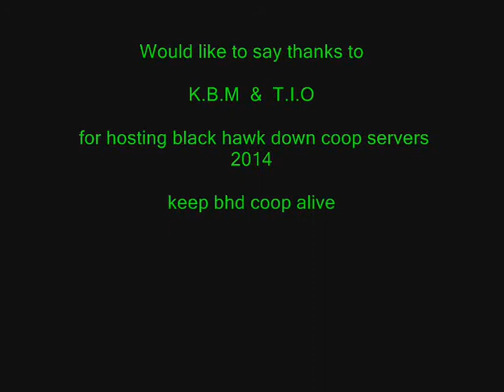Black Hawk Down Coop Map 2014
New Black Hawk Down Coop Map 2014  Devils Mountain

the map made by me the.commander  Keep BHD Coop Alive

Thanks To K.B.M & T.I.O  For Hosting BHD Coop 2014

Hope You All Enjoy video HAIL HAIL ALL